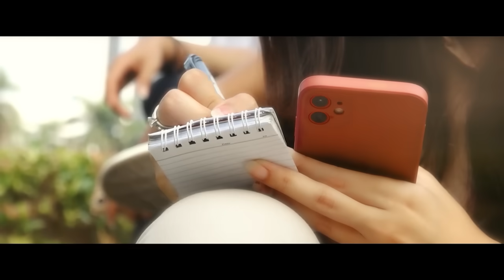[FULL] Mahfud MD Respons Pegi Setiawan usai Menangkan Gugatan Praperadilan di PN Bandung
JAKARTA, KOMPASTV - Gugatan praperadilan Pegi Setiawan dikabulkan Hakim tunggal Pengadilan Negeri (PN) Bandung Eman Sulaeman.

Pegi Setiawan dinyatakan bebas dari status tersangka kasus pembunuhan Vina dan Eky pada Senin (8/7/2024).

Eks Menko Polhukam Mahfud MD mengapresiasi putusan hakim Eman.

"Bagus bagus. Sejak awal saya berpikir praperadilan pegi harusnya diterima. Penanganannya tidak profesional dan kolutif serta konspiratif. Dulu kasus itu 8 tahun lalu dibiarkan dan baru dibuka baru ada film Vina Sebelum 7 hari ," kata Mahfud dilihat dari videonya di Youtube Mahfud MD Official.

Mahfud juga mengapresiasi sikap Polda Jawa Barat yang menerima dan melaksanakan putusan hakim praperadilan.

"Saya tabe (menghargai) dengan hakim, berani, jujur. Pengacaranya yang gigih meperjuangkan Pegi. Polda jabar juga menerima dan melaksanakan putusan," kata Mahfud.

Baca Juga Pegi Setiawan Bebas, Polisi Harus Segera Cari Pelaku Sebenarnya Pembunuh Vina Cirebon di